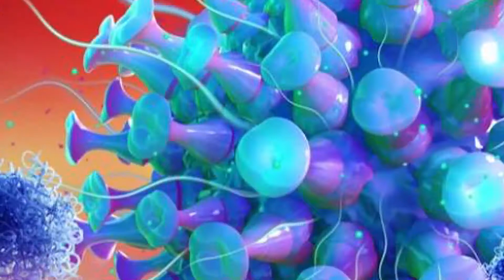Khalife des mourides, variant delta et Supercoupe d'Europe... 90s pour s'informer